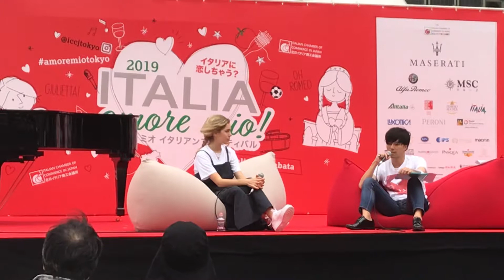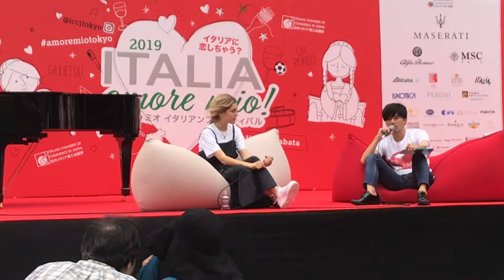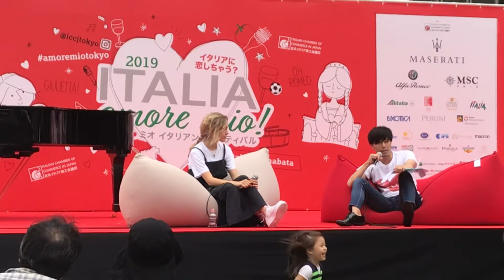Sofia Viscardi at Italia, amore mio! (Tokyo)